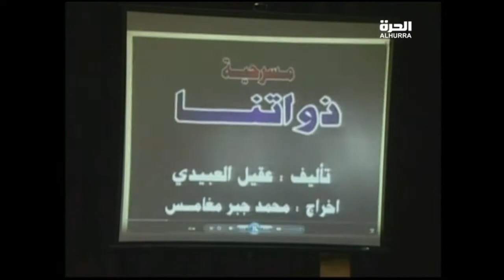السجادة الحمراء عرض مسرحي جديد في القاعة الفنية كولبنكيان